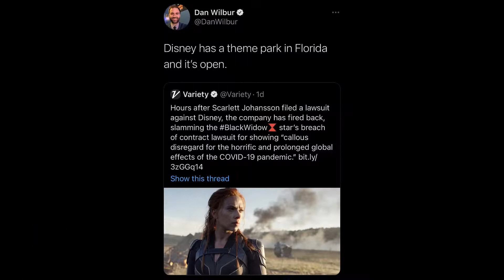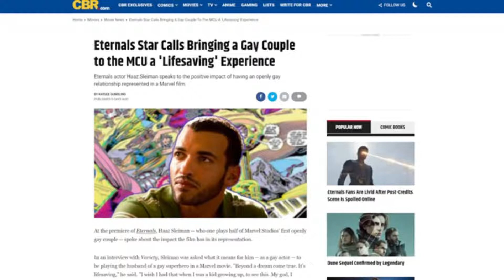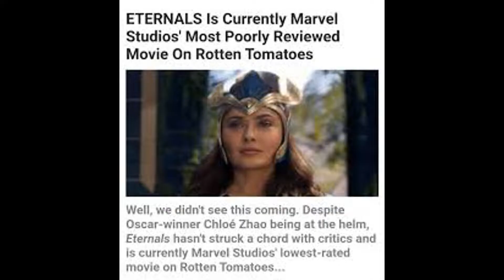Eternals (2021) Explained-Worst MCU Film or Just Meh (Minor Spoilers)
Who are the Eternals? Made by comic book legend Jack Kirby the Eternals have been made into a film but is it worth the time or money to see it? A look at the Zhao-directed MCU adaptation.